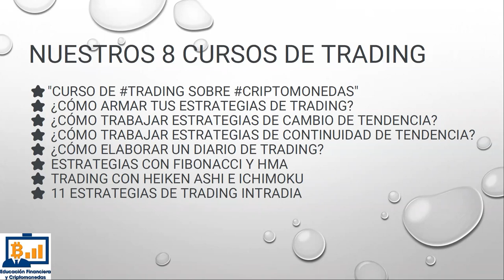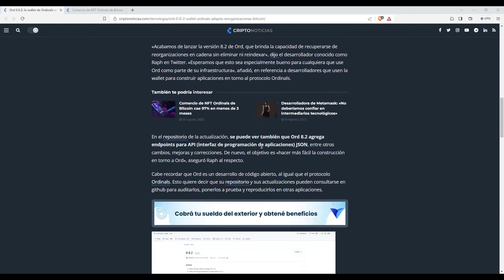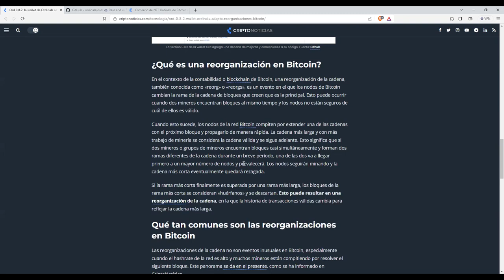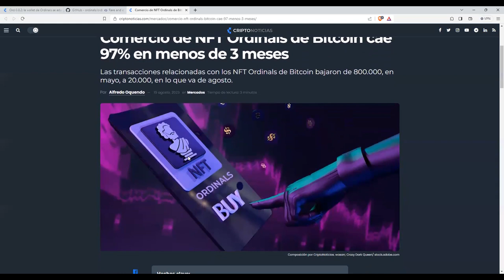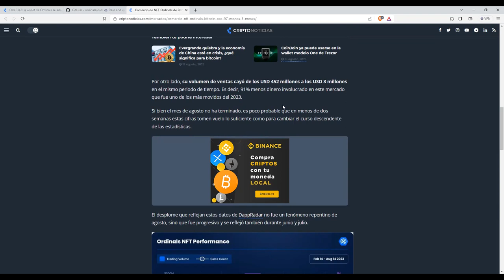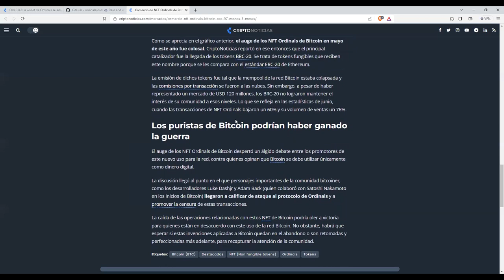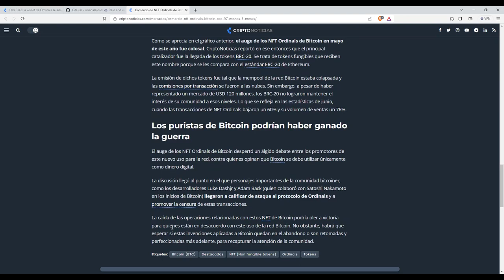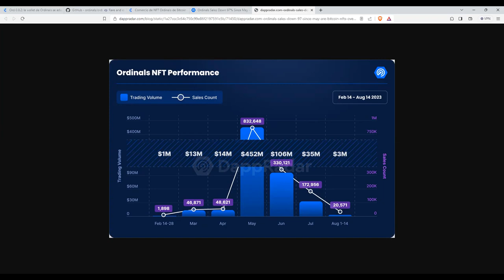Comercio de NFT Ordinals de Bitcoin cae 97% en 3 meses ¿han muerto los nftordinals o NO?